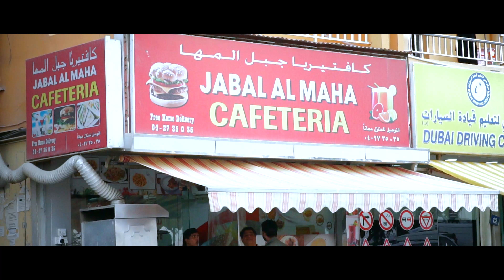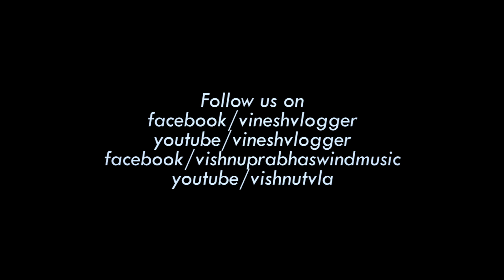DUBAI IFTAR SNACKS & KERALA STREET FOODS AT DUBAI RESTAURANTS | Vlog #21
DUBAI IFTAR SNACKS & KERALA STREET FOODS AT DUBAI RESTAURANTS
JUST BE OUR FRIEND BY SENDING ME "Hi" ON INSTAGRAM: Vinesh Vlogger
Vishnu Prabha Instrumentalist FB & YT: